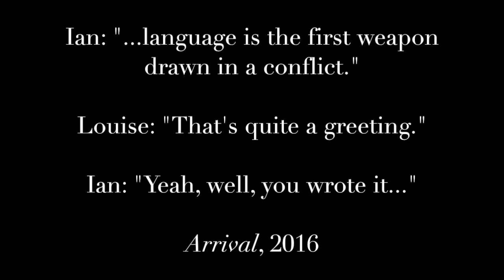ARRIVAL - Connection & Communication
Written & Edited by Chris Haydon

Clips courtesy of Entertainment One & FilmNation Entertainment

Music: "On the Nature of Daylight" - Performed by Max Richter

Special Thanks: Filmoria (filmoria.co.uk)

ARRIVAL (USA, 2016)

Written by Eric Heisserer

Adapted from the novel by Ted Chiang

Cinematography by Bradford Young

Original Score by Jóhann Jóhannsson

Starring: Amy Adams, Jeremy Renner, Forest Whitaker, Michael Stuhlbarg, Tzi Ma & Abigail Pniowsky

Certificate: 12A (UK) / PG-13 (USA)

Theatrical Release: 10th November 2016 (UK) / 11th November 2016 (USA)